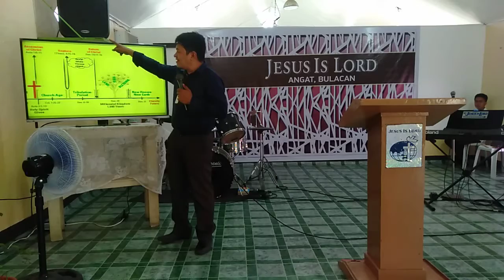20200726 WORSHIP AND HEALING SERVICE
JIL ANGAT WHS.